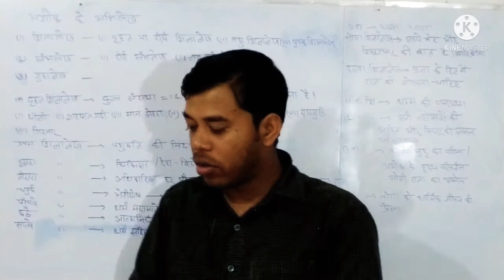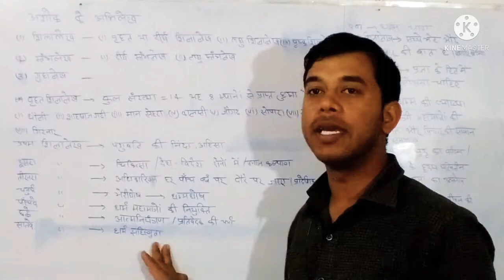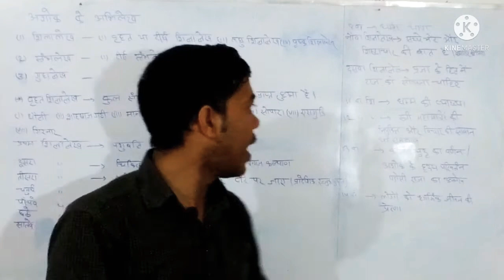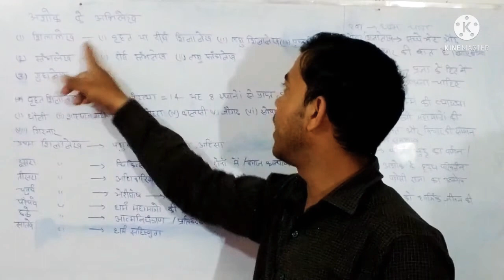अशोक के वृहत या दीर्घ शिलालेख / अशोक भाग-2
Ashoka k vrihat shilalekh ka parichay.
Hello, I am UK Gupta founder of U-education 24×7 YouTube channel. This channel is created for education purposes.
provide free education to All viewer .
All GK GS paper and Academic exams preparation done by in very easy way in Hindi .
Here You get benefited free and fare course without any expend.
Here history class will be provided from zero to Apex.